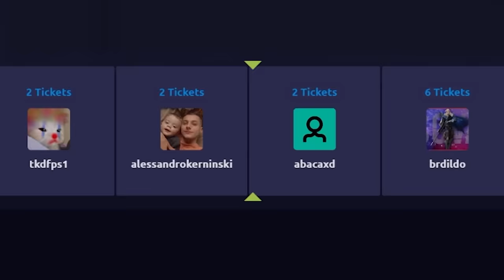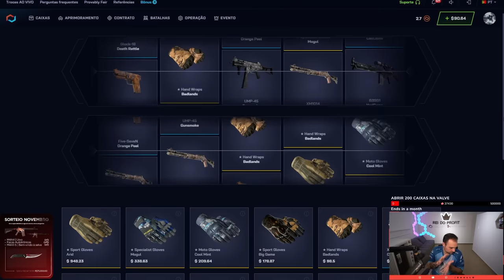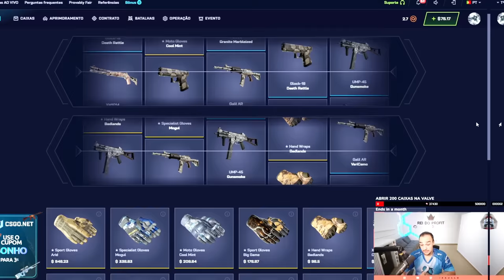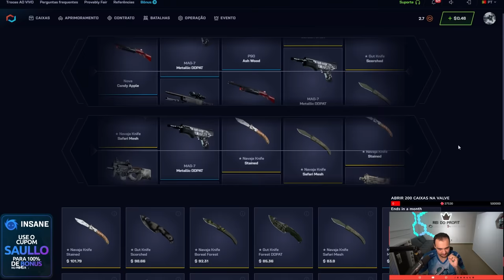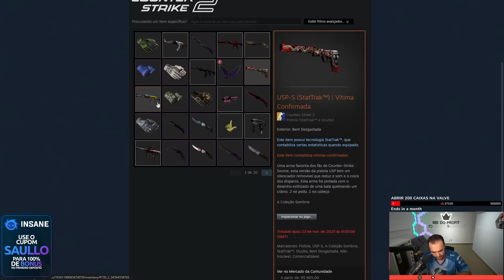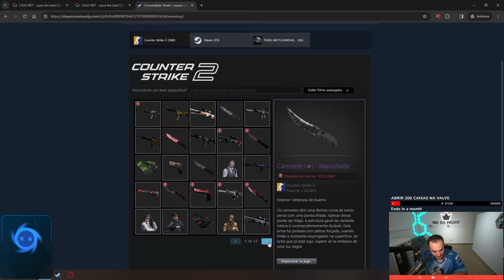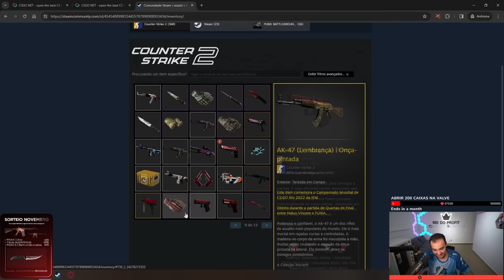HISTÓRICO: o INSCRITO ganhou 200 MIL REAIS no CSGO.NET 😱